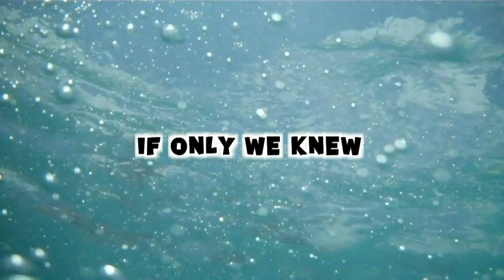KINECT ADDICTS! (Day 286 - 5.5.11)